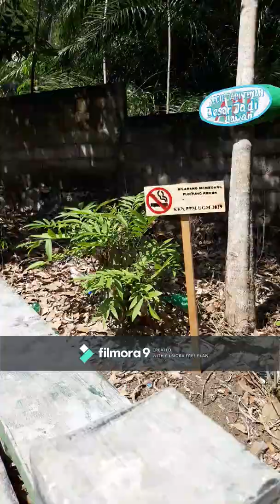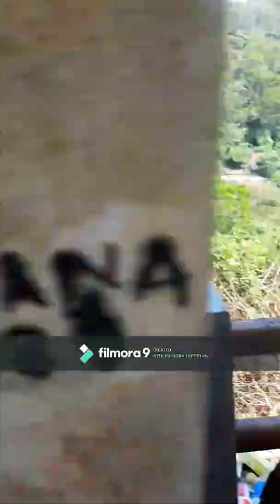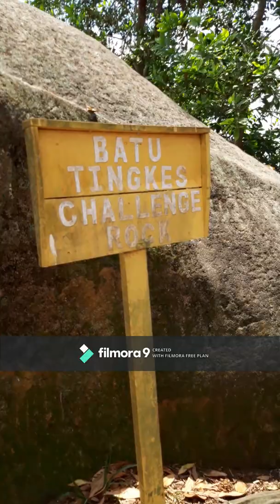BUKIT TANGKILING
Wisata Alam, Bukit Tangkiling
Mari kita jaga kebersihan, Buanglah Sampah Pada tempatntya :D
Amun Beken Itah Eweh Hindai

Newbie